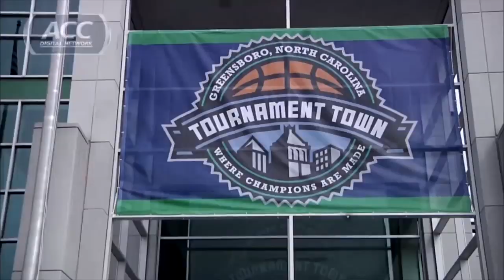UNC Women's Basketball: 2013-14 Season Recap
The 2013-14 North Carolina Women's basketball season was full of emotion, drama and excitement.